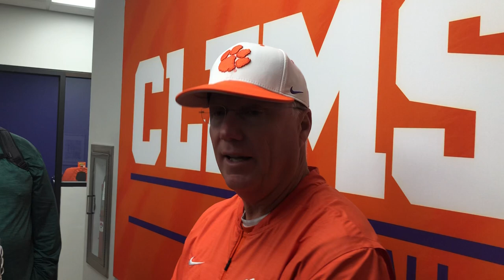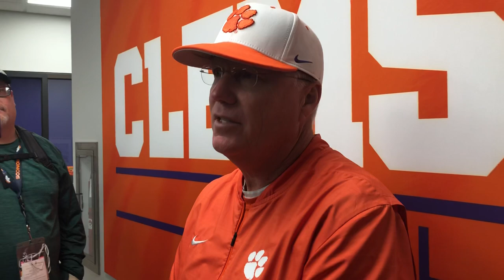John Rittman talks about Clemson’s first win at Clemson Softball Stadium